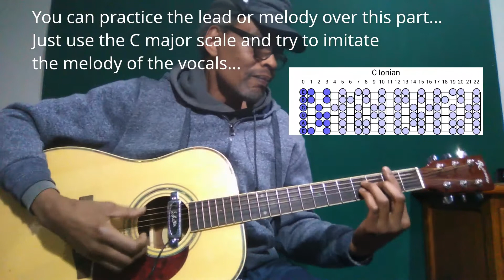How I’d Play "Misty" Erroll Garner - Johnny Burke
Misty
Erroll Garner -  Johnny Burke
Original version in Eb and this version in C.

Information from From Wikipedia, the free encyclopedia,

"Misty" is a jazz standard written in 1954 by the pianist Erroll Garner. Originally composed as an instrumental following the traditional 32-bar format and first recorded for Garner's 1955 album Contrasts, the tune was later paired with lyrics by Johnny Burke and became the signature song of Johnny Mathis, appearing on his 1959 album Heavenly and reaching number 12 on the U.S. Pop Singles chart later that year. Country and pop singer Ray Stevens had a number 14 hit with his cover version of "Misty" in 1975 on the Billboard Hot 100. This version also reached number two in the United Kingdom. The song has been recorded many times, including versions by such artists as Frank Sinatra, Aretha Franklin, Ella Fitzgerald and Sarah Vaughan.

Recored with a BQ U Mobile phone
Edited on first generation Pentium duo.core with UbuntuStudio on kdenlive.

This Tab and video By Grant Frank Burton
This song originally shown to me by Richard Marshall (Seattle WA,) in E, Original version in Eb and this version in C. Some progression may be Altered. If you liked this TAB and you want to see more.
If you don’t have anything, a like will do.
Thank you very much for Helping!